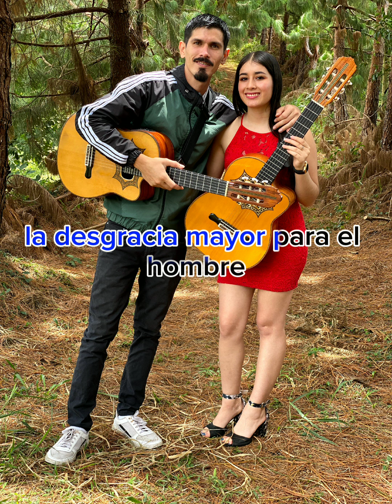Tomando Licores - pista Karaoke Con segunda voz